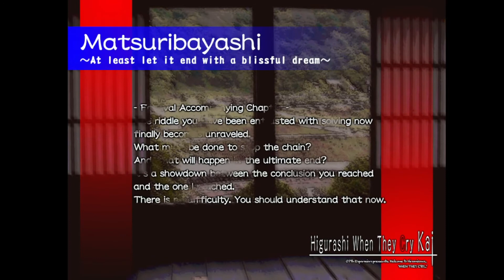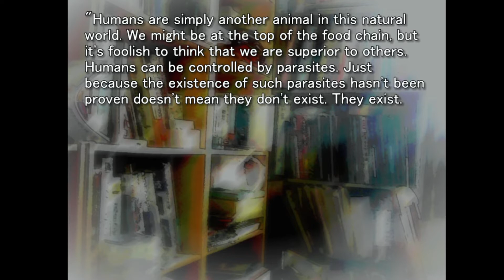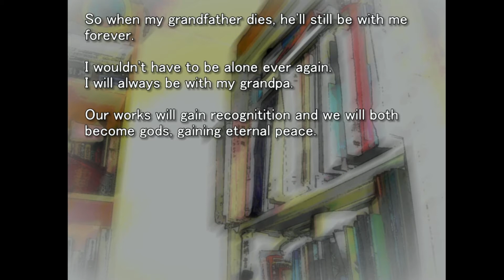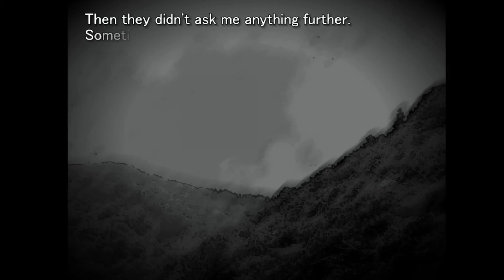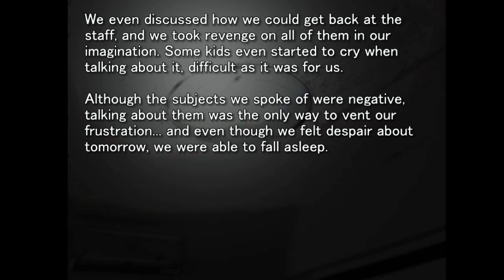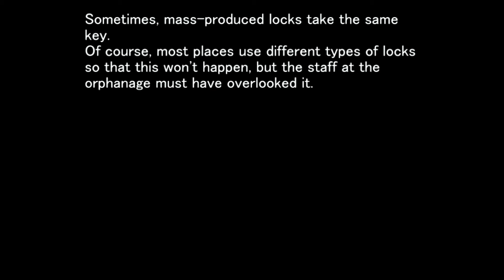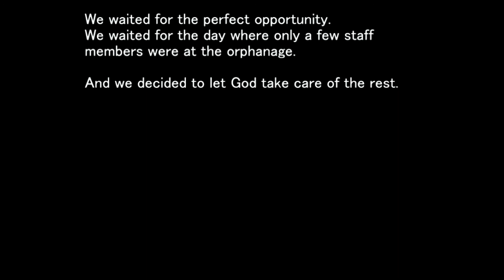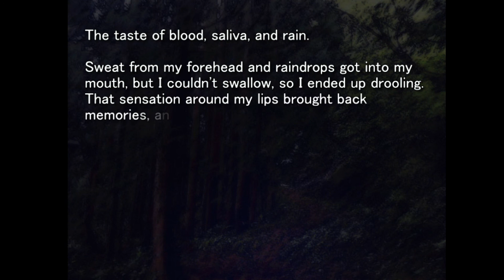Higurashi When They Cry Hou - Ch 8 Matsuribayashi Part 1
June, 1983.

The summer heat has arrived earlier than it does most years.
By day there are cicadas, and by night, the higurashi.

Hinamizawa, a small village in the Japanese countryside.
While there are fewer than two thousand people there, every year, 'something' happens.

For the past 4 years, someone has died, and someone else has gone missing.
This series of deaths and disappearances is connected to the local resistance against a now-abandoned dam construction project.
A murder during the construction, covered up by the local authorities, is being re-enacted year after year.

Someone who was alive last night is now dead, and someone who is here right now isn't alive.

There is no way to avert this tragedy. There is no choice but to give up trying.

But even so... please don't give up.
Gameplay